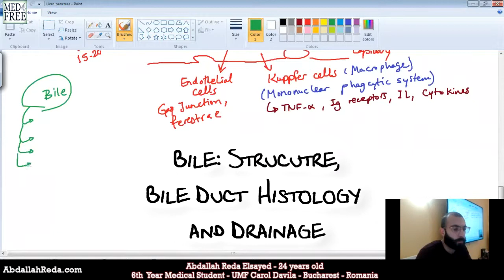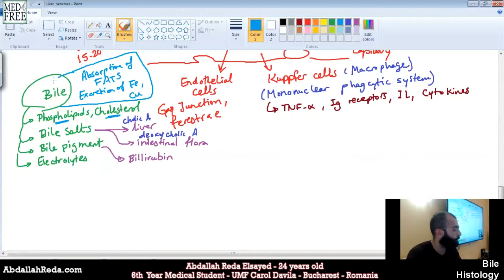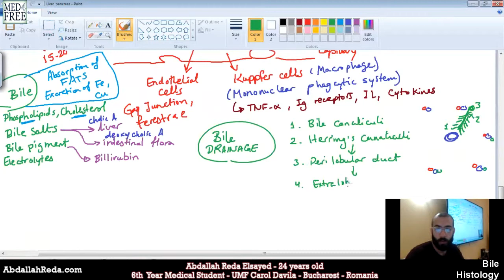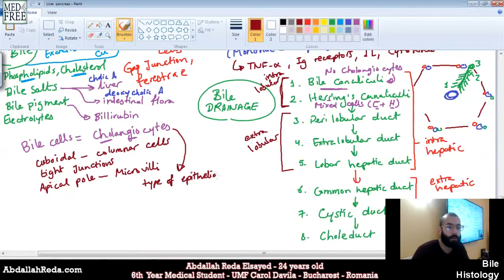Bile ducts Histology and Drainage الصفراء مكوناتها و تصريفها - عبد الله رضا MD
Youtube.com/RedaMD
Facebook.com/RedaMDarabic
Instagram.com/reda.md.ar

Facebook.com/RedaMDenglish
Instagram.com/reda.md.en

Please enjoy, and looking forward to your feedback!!
www.